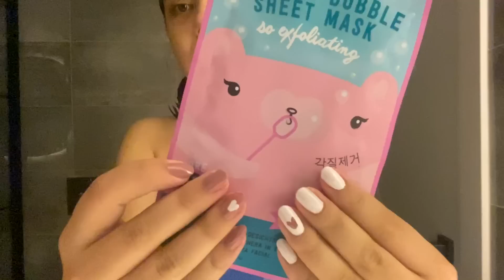VLOG || Bir Günüm Nasıl Geçti Dopdolu Vlog || Akşam Rutinim. Tuana Zeybek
VLOG || Bir Günüm Nasıl Geçti Akşam Rutini. Tuana Zeybek

v=vm7b1aKQo7Y&list=PLX3tjpiw1_w5QKCOhnScntJthuuvahXwZ